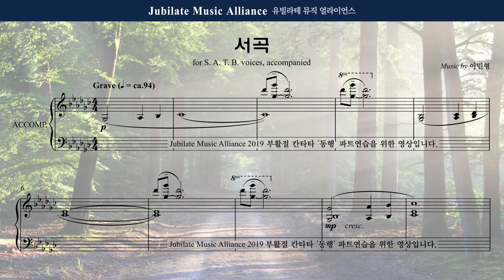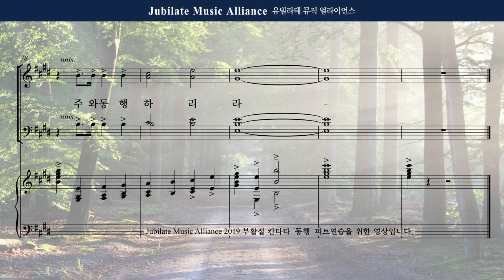[동행] 01. 서곡 - Bass